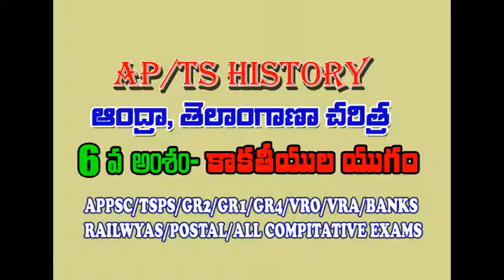AP TELANGANA HISTORY (LESSON 6)- KAAKA TEEYULA YUGAMU కాకతీయుల యుగము BEST EXPLANATION AUDIO LESSON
THE BEST COMPITATIVE EXAMS SPECIAL GUIDE AND STUDY METERIAL FOR ALL EXAMINATIONS .

appsc hall ticket
appsc registration
appsc, TSPSC
appsc results
appsc online application
appsc material in telugu
appsc group 2 general studies material in telugu
appsc group 2 material in telugu with audio
group 2 study material in telugu in sakshi education
appsc group 2 economy material in telugu
group 2 study material in english pdf
general studies telugu medium material
economics in telugu language
indian economy in telugu language
group 2 economy classes in telugu
economics in telugu pdf
appsc group 2 economy classes in telugu
indian economy in telugu pdf
economics in telugu meaning
indian economy in telugu books

Knowledge Videos
Quiz
Lesson Videos
Telugu Material
Study Material
TeluguGK
Question And Answer
Economics
telugu Language
Knowledge
General Knowledge
(Literature Subject)

Competitive Exams Group IICivil ServicesStudy MaterialTelangana Study MaterialTSPSCGeneral StudiesGroups PreparationScience and Technology Polity

Telangana Polity class digital classes vidya